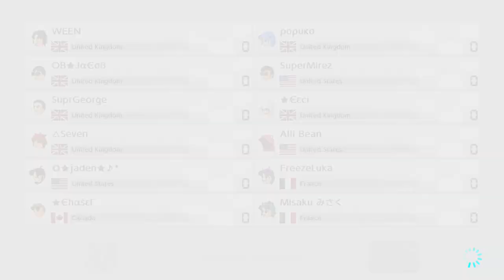Mario Kart 8 Deluxe Online - LEMMY FROOM